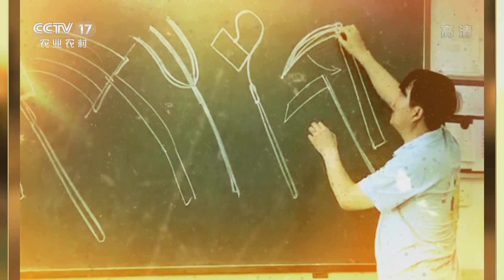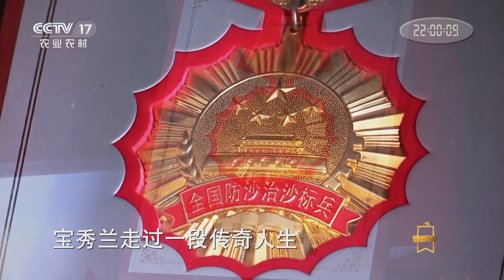《遍地英雄》 20200103 宝秀兰：我不治沙 沙治我|CCTV农业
本期节目主要内容：黄沙漫天，寸草不生，恶劣的环境，贫穷的日子，人畜难以生存。怀孕九个月，骑着骆驼运苗，带领村民沙漠上造林。孩子差点生在沙坑里。《遍地英雄》走进一位普通农妇宝秀兰，讲述他和村民不屈不挠，治沙种树的感人故事。(《遍地英雄》 20200103 宝秀兰：我不治沙 沙治我)